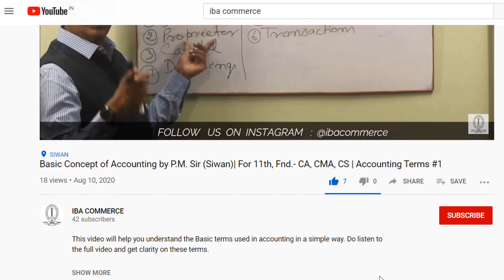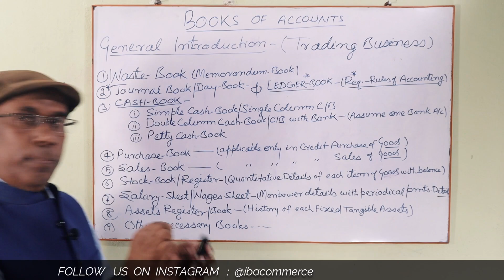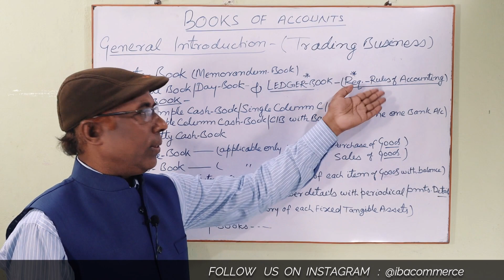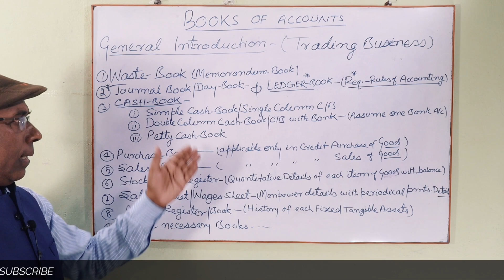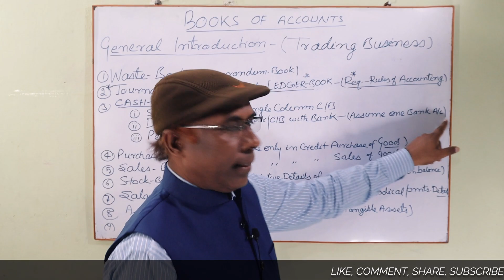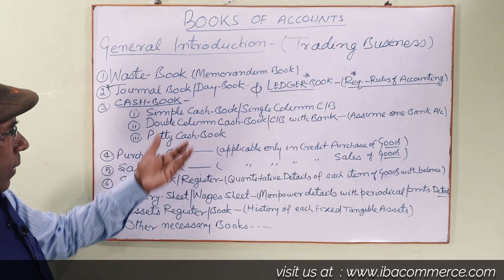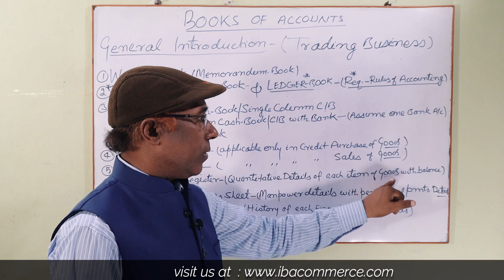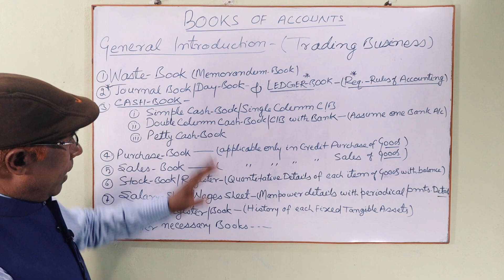Books Of Accounts | An Introduction by P.M.Sir #1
This video will help you understand the Various Books Of Accounts in Hindi and in a simple way. This is a General introduction Video for Trading businesses and for students. Do listen to the full video and get clarity on these terms:-
1) Waste Book  ( Memorandum Book)
2) Journal Book / Day Book
3) Ledger Book
4) Cash Book
- Simple Cash Book / Simple Column Cash Book
- Double Column Cash Book/ Cash Book With bank
- Petty Cash Book
4) Purchase Book
5) Sales Book
6) Stock Book / Register
7) Salary Sheet / Wages Sheet
8) Assets Register /  Assets Book
9) Other Necessary Books

If you are a Class 11 CBSE board student and looking to score well in Accountancy, then you should always refer to Basic Accounting Terms Class 11 lectures. These Series if videos are designed in that studying these ensure you the highest possible marks in the exam.

BASIC CONCEPTS OF ACCOUNTING LECTURES

This video is very helpful for Class 11, Class 12, and those students with doubts in basic terms of accounting, a CA/CMA student, or graduation students willing to learn accountancy.